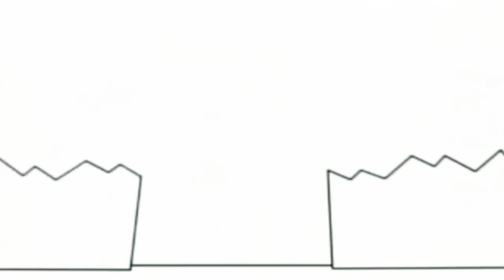8 червня 2020 р.